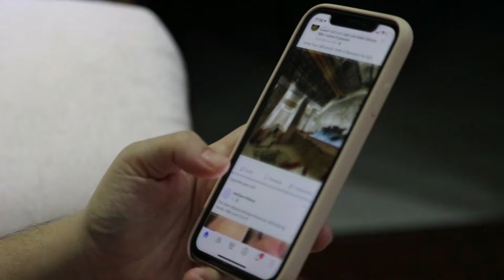Kapil Sharma Show 2023 Cast Real Life Partners - Today Episode - Archana Puran Singh - Kiku Sharda